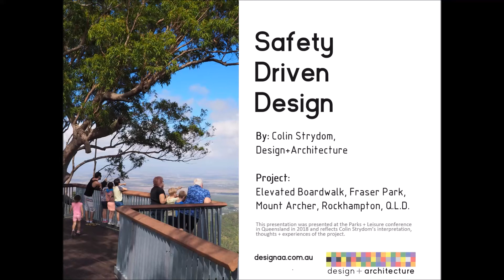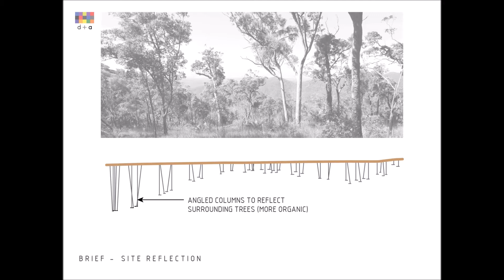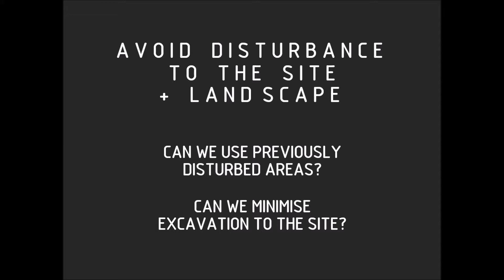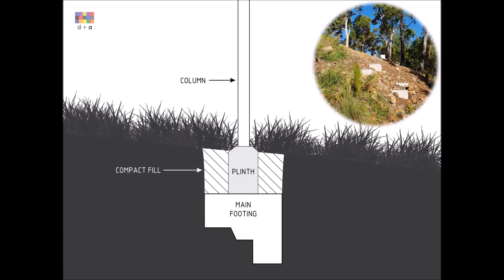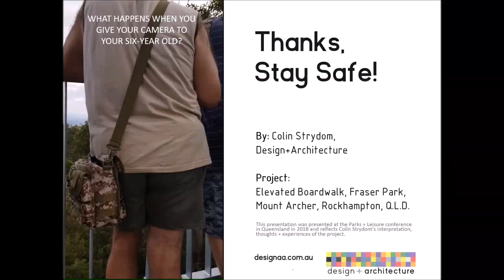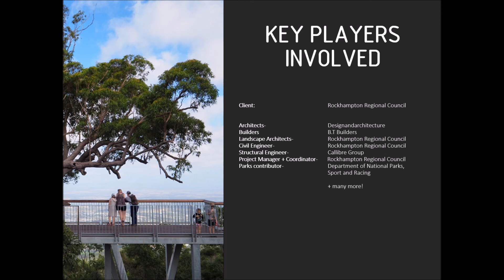Safety Driven Design - Elevated Boardwalk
Elevated Boardwalk, Fraser Park, Mount Archer, Rockhampton, QLD
Safety influences, shapes and drives the design process of the boardwalk.

Presentation by Colin Strydom, architect at Design+Architecture, at the 2018 QLD Parks & Leisure Conference